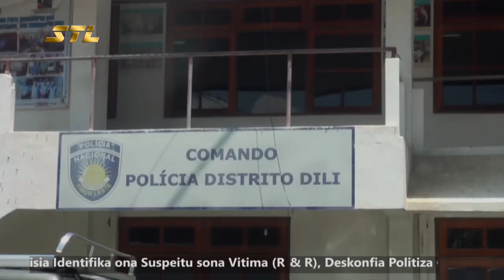Polisia Buka Tuir Grupu Baku AC AD Nia Paradeiru (News 22-03-2021)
Polisia Nasional Timor Leste, Buka Tuir Hela Paradeiriu Grupu Balun, Neebe Komete Iha Kazu Asaltu No Estragus Ema Nia Propriedade, Iha Area Kampung Alor.

STL News  22 Marsu  2021